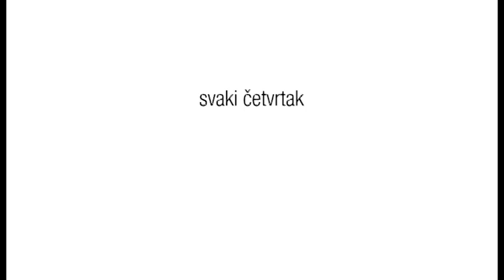ISTI SMO (22.03.2018. Z1 TELEVIZIJA)